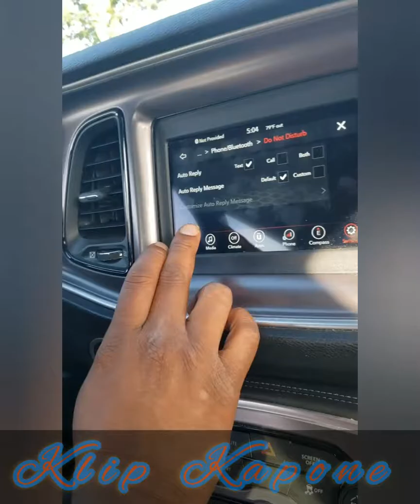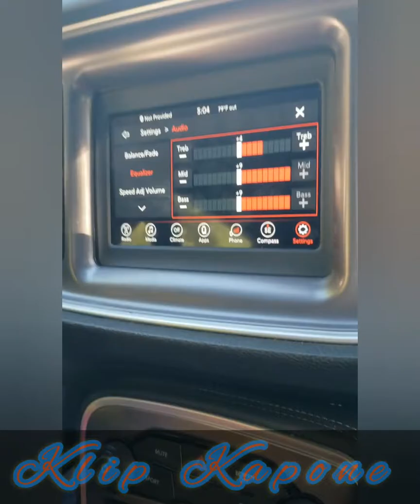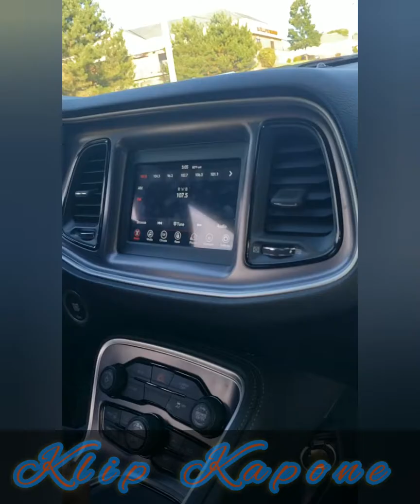2019 Dodge Challenger SXT Plus Ride Along !!!